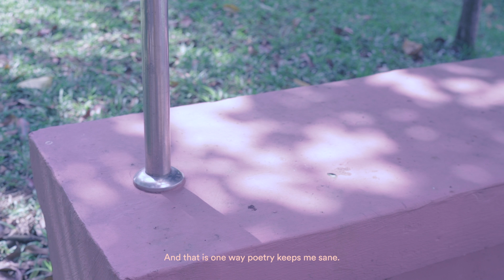NEWWAVES | Nelicia Low in dialogue with Cyril Wong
NEW WAVES 2017
Filmmaker Nelicia Low's craft is an intimate form of truth telling. Her films dig into the anxieties of her personal experiences to unveil our deepest vulnerabilities and desires. Author Cyril Wong joins her in a discussion of confessional artmaking - why they draw from their own lives in their storytelling and how the telling changes them.

In the Confession Booth: Truth and Grit on a Filmic Canvas is happening on 28 June 2017, 8-9.30pm, at *SCAPE Gallery.

Every Last Wednesday of the Month 8:00 - 9:30PM:

• 28 July 2017
NEW WAVES | KAVICH NEANG: DUSTY GROOVES: THE HISTORICAL IN THE CAMBODIAN NEW WAVE

• 30 August 2017
NEW WAVES | JERROLD CHONG: HEADLESS DIMENSIONS: SKEWERED RELATIONS WITH TIME AND SPACE